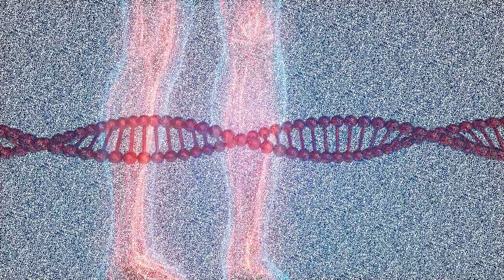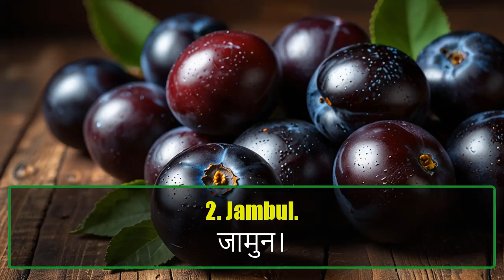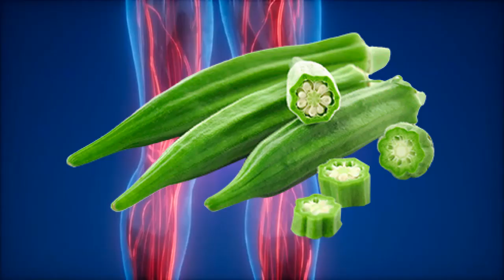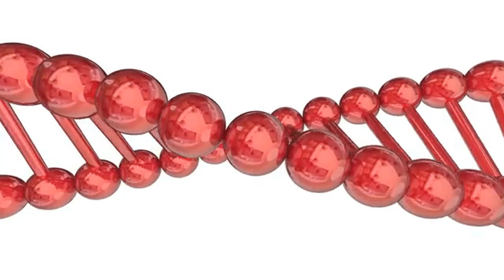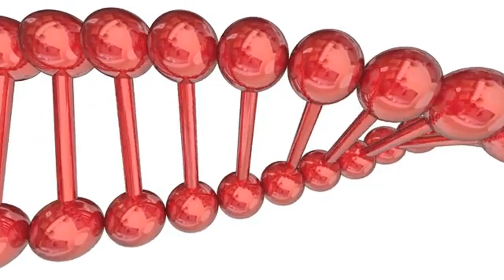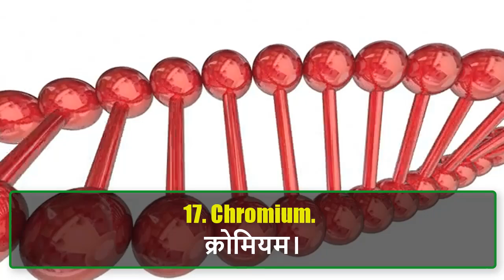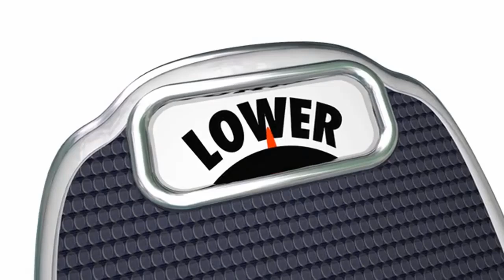How to Deal with Diabetes Naturally | प्राकृतिक तरीके से मधुमेह से कैसे निपटें| Learning Hub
Dealing with diabetes naturally is possible through home remedies, lifestyle changes, and a healthy diet. In this video, we explore how to manage diabetes by incorporating natural remedies such as cinnamon tea, jambul, mango leaves, aloe vera, okra, and more into your daily routine. Learn how these powerful ingredients can help regulate blood sugar levels, balance insulin, and improve your overall health. From green tea to neem leaves, these tips can help you control diabetes without relying solely on medication. Discover effective ways to improve your glucose tolerance and reduce the risk of complications. Take control of your health today with these easy-to-follow remedies.
प्राकृतिक रूप से मधुमेह को नियंत्रित करना संभव है और इसके लिए आपको जीवनशैली में बदलाव और स्वस्थ आहार अपनाने की आवश्यकता है। इस वीडियो में, हम मधुमेह को नियंत्रित करने के घरेलू उपाय जैसे कि दालचीनी चाय, जामुन, आम के पत्ते, ऐलोवेरा, भिंडी और अन्य शक्तिशाली प्राकृतिक उपायों के बारे में बता रहे हैं। जानिए कैसे ये प्राकृतिक सामग्री आपके रक्त शर्करा के स्तर को संतुलित कर सकती हैं और आपकी समग्र सेहत में सुधार कर सकती हैं। हरे चाय से लेकर नीम के पत्तों तक, ये उपाय आपको दवाओं पर पूरी तरह निर्भर होने से बचा सकते हैं। इस वीडियो को अंत तक देखें और अपनी राय नीचे कमेंट में साझा करें।

ذیابیطس کو قدرتی طریقوں سے کنٹرول کرنا ممکن ہے۔ اس ویڈیو میں، ہم آپ کو دکھائیں گے کہ کیسے آپ گھر بیٹھے دار چینی کی چائے، جامن، آم کے پتے، ایلو ویرا، بھنڈی، اور مزید قدرتی اجزاء کا استعمال کرکے ذیابیطس کو کنٹرول کر سکتے ہیں۔ یہ قدرتی علاج آپ کے خون میں شکر کی سطح کو بہتر بنانے اور انسولین کو متوازن کرنے میں مدد کرتے ہیں۔ اس ویڈیو میں دیے گئے مشورے آپ کو ذیابیطس کی ادویات پر مکمل انحصار کیے بغیر مدد کر سکتے ہیں۔ ہری چائے اور نیم کے پتوں کے استعمال سے لے کر، ان تمام قدرتی طریقوں کے بارے میں جانیں جو آپ کی صحت کو بہتر بنائیں گے۔ ویڈیو کو آخر تک دیکھیں اور اپنی رائے نیچے کمنٹس میں ضرور دیں۔ ہماری مزید صحت سے متعلق ویڈیوز دیکھنے کے لیے سبسکرائب کریں۔